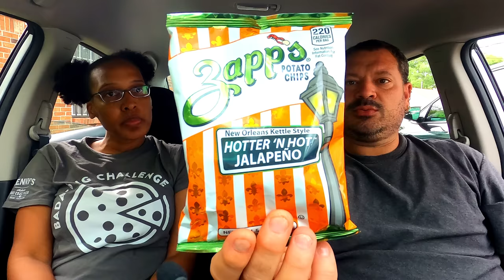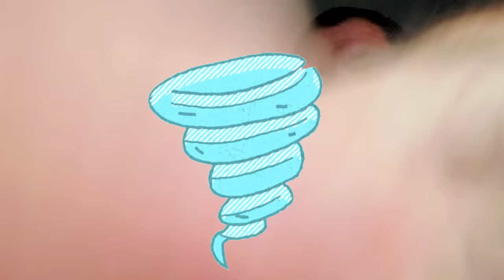Chip Review with Q & A